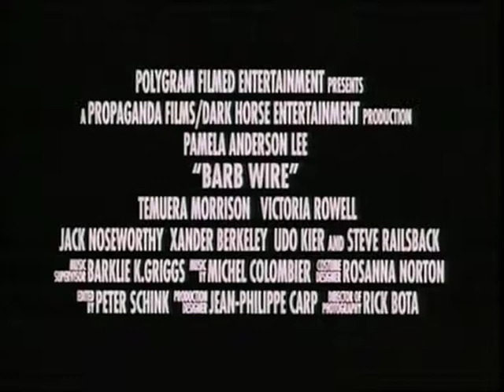BARB WIRE WEB TRAILER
Pamela Anderson is Barb Wire, the sexiest, toughest woman in Steel Harbor, a city marked by chaos and crime, providing a home for a new kind of mercenary.

If you've got a problem, Barb Wire is the solution. She'll use any dangerous weapon-including her body-to take what she wants, crossing the line for no man, until the day Axel Hood hits town. He's on a mission, and Barb is the only one who can get him out of town alive. Will Barb help the man who once betrayed her?

There's only one thing you can be sure of...she can get anything you want, for a price. Are you ready to pay...?